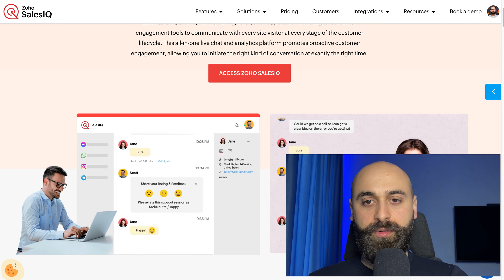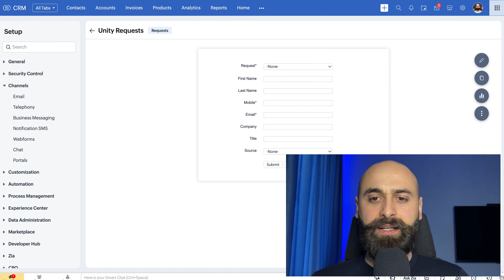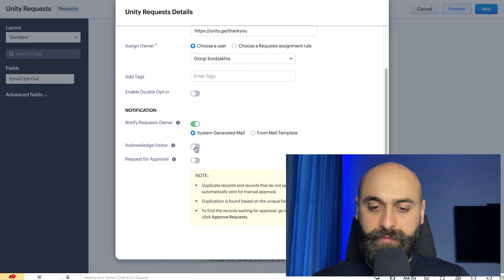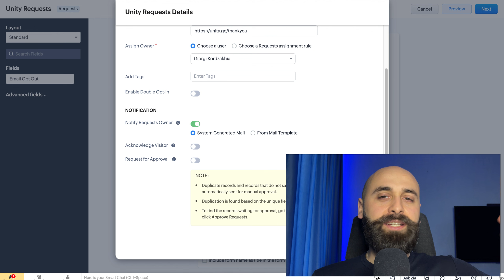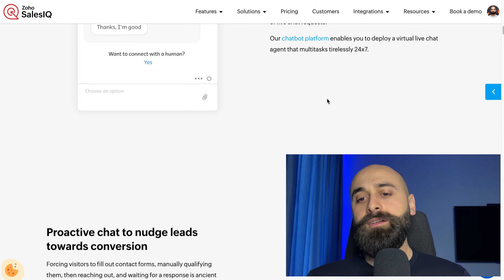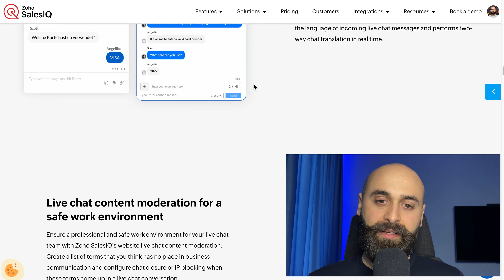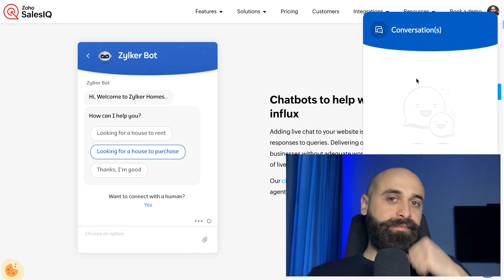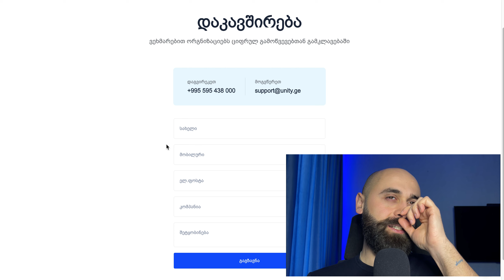4. ლიდების გენერირება - ვებ ფორმა და ვებ ჩატი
ვებ ფორმა, როგორც ლიდების გენერირების ყველაზე პოპულალური მეთოდი, და ვებ ჩატი, როგორც საინტერესო ავტომატიზებული ინსტრუმენტი.